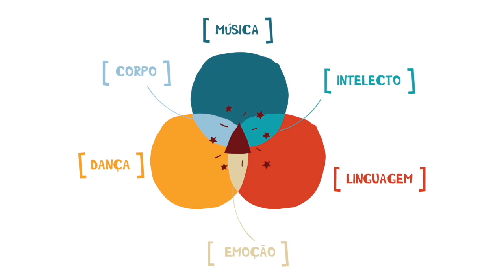Viva o vovô, viva a vovó. A turma toda numa balada só.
Coloca a turma toda pra dançar. Atenção pra não descompassar.🤭